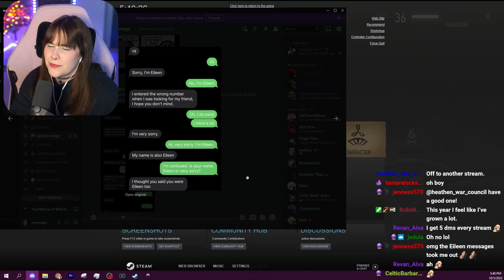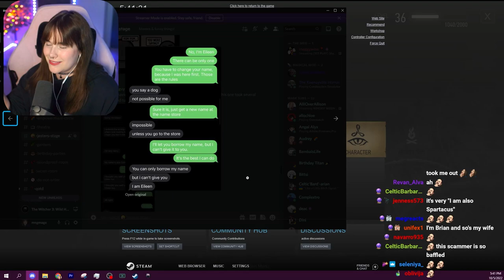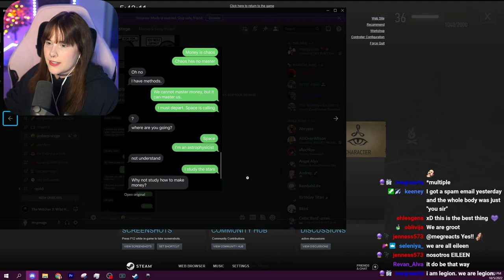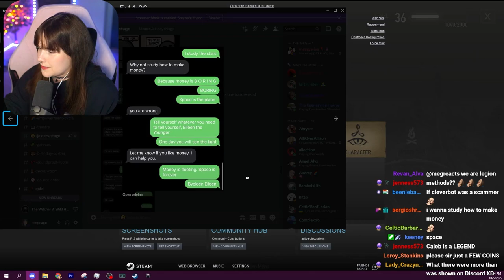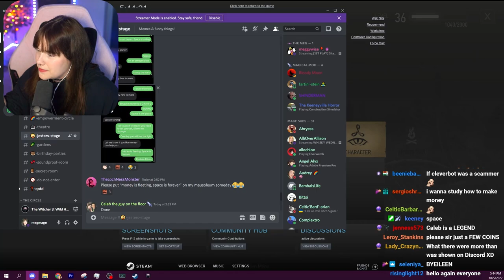Boat time with Shani 👀 | THE WITCHER 3 | Episode 59 | First Playthrough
First playthrough of the Hearts of Stone DLC!!